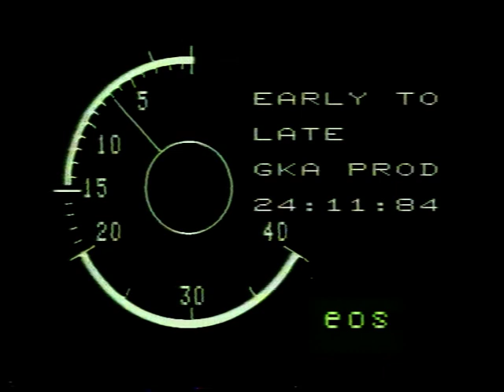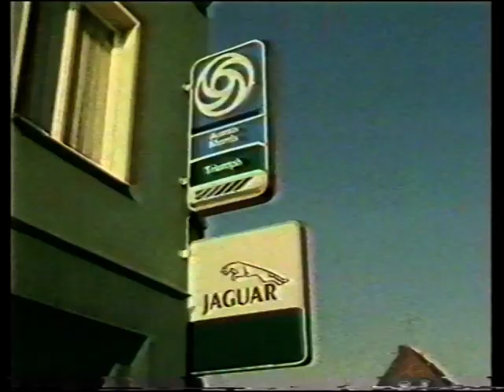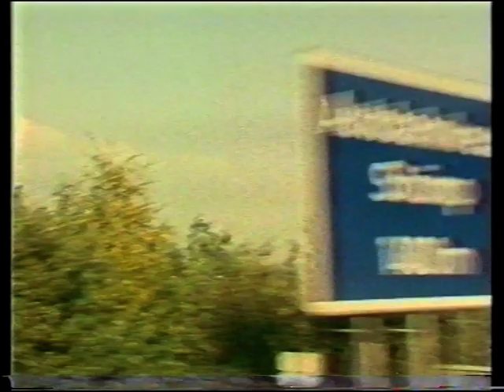Early To Late Pt1 - Importing Austin Rover cars to UK, 1984 Promo VHS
Families from Pontardawe, South Wales go on an organised coach trip to Dusseldorf, Germany to buy brand new British made Austin Rover cars which are being sold much more cheaply abroad. They then drive the vehicles back as personal imports to the UK, saving around £800-£1000 (20%) on UK prices.
Does anyone have any more info on this film, the companies or people involved? According to Companies House ETL Services went into liquidation after a year of operation - did the loophole get closed or something?